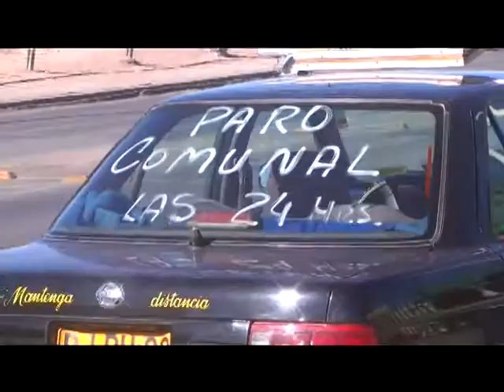26 junio 2013 Calama paralizada por falta de locomoción colectiva en el paro comunal